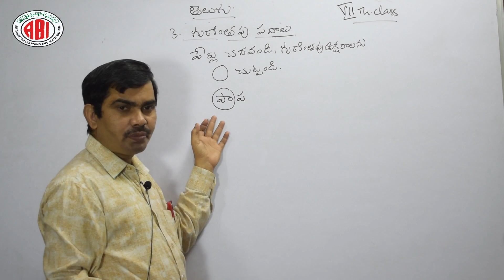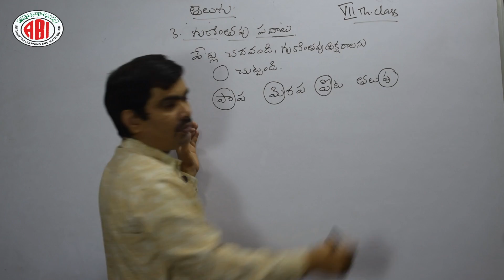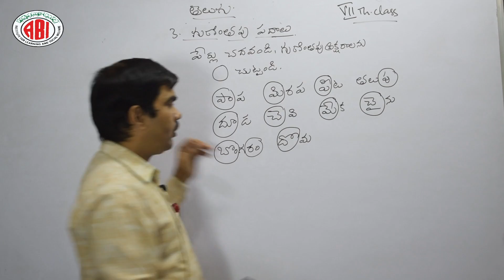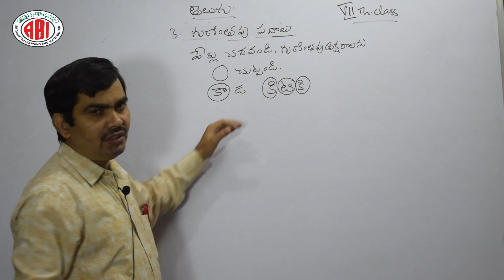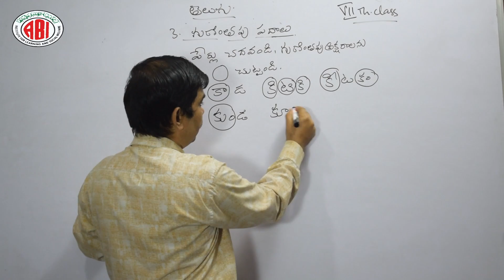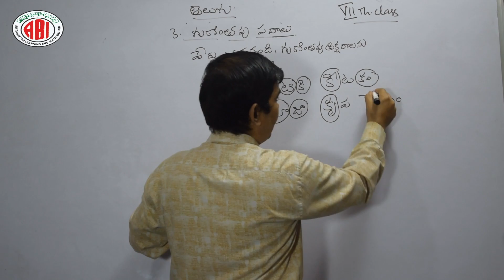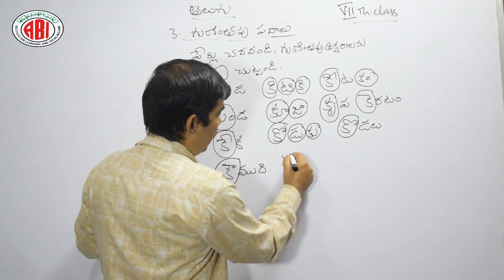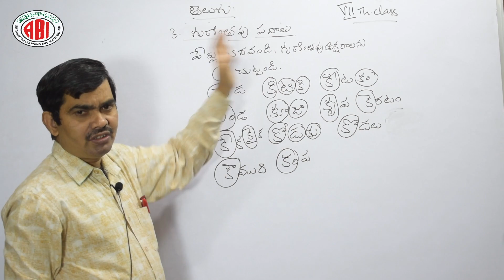7th class_Telugu_Section 02_Samsiddha Paathalu_Lesson 03_Gunintha padhaalu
7th class_Telugu_Section 02_Samsiddha Paathalu_Lesson 03_Gunintha padhaalu